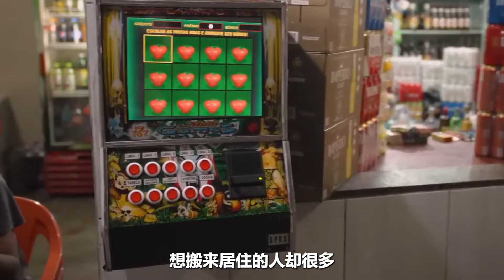走進巴西最大貧民窟，密密麻麻的房子擠滿山坡，20萬人在此生活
這裡是巴西最大的貧民窟，位於裡約熱內盧市中心的羅西尼亞，居住著當地五分之一的貧民。當你踏入其中，印象最深刻的就是撲麵而來的各種氣味，烤肉、薯條混著高溫發酵後的污水味，這裡治安混亂，時不時就會上演一場激烈的槍戰片；同時，這裡居民友善、偷盜很少，不僅有令富人們趨之若鶓的熱舞酒吧，還有為愛美人士服務的移動美容沙龍. 因此，別看這裡是個貧民窟，想搬來居住的人卻很多，不過，卻並不是人人誰都有機會的。紀錄片